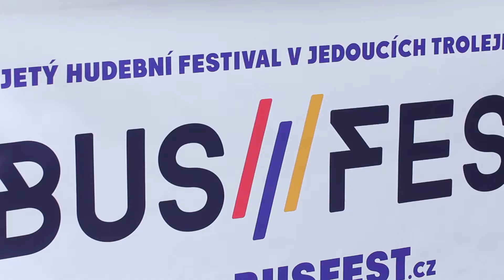BUSFEST 2017 | AFTERMOVIE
Ať už jsi trolejbuse byl nebo jsi svou šanci promarnil, mrkni na aftermovie z 8. ročníku ujetého festivalu Busfest.